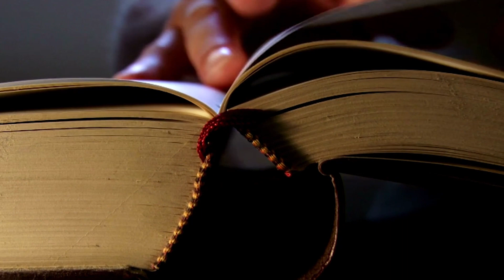Jamie Quanrud, Training Offering Leader at @Resideo discusses women in the construction industry.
Jamie Quanrud is the Training Offering Leader at Resideo, a company that specializes in smart home technology. With over 10 years of experience in the construction industry, Jamie has become passionate about empowering women in the field. She has been instrumental in creating and implementing training programs that support and promote gender diversity in construction.